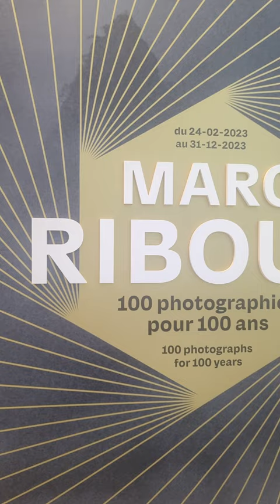Exposition Marc Riboud, 100 photographies pour 100 ans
📸 Jusqu’au 31 décembre, parcourez le monde et les événements majeurs du 20e siècle à travers le regard de Marc Riboud.